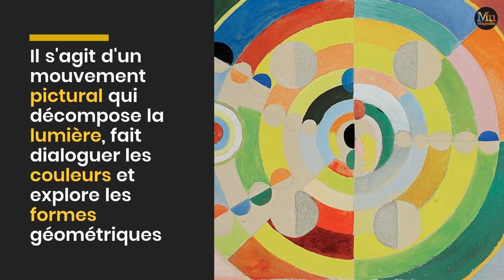QUI DE NOUS DEUX #1 - Sonia & Robert Delaunay.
Sonia & Robert Delaunay. Une nouvelle série de capsules sur le thème des couples d'artistes !
Mu in the City est le premier pure player belge dédié aux arts visuels. Basé à Bruxelles, fondé en 2014 par Muriel de Crayencour, il passe en revue quotidiennement les actualités de l'art en Belgique et ailleurs. Sa rédaction est composée de 14 collaborateurs réguliers et de plusieurs rédacteurs occasionnels qui s'attachent à présenter d'un œil averti et d'une plume critique ce qu'ils ont vu pour vous.